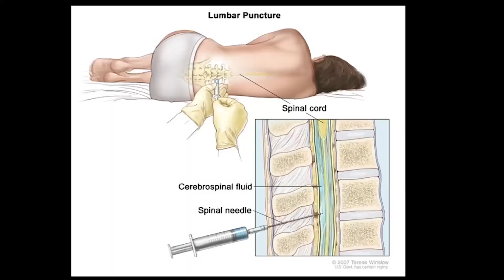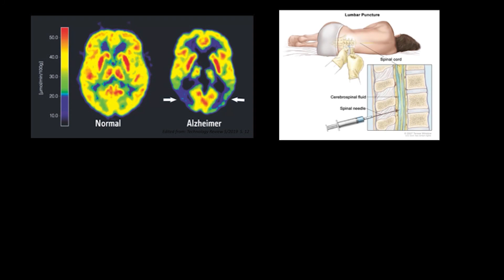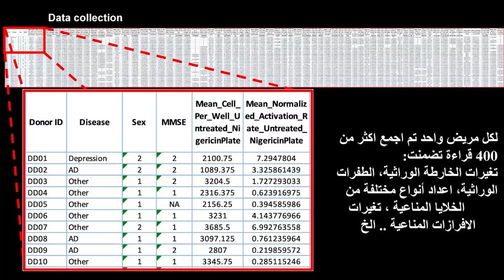Can we detect it early? | Ahmed Hameed | TEDxBaghdad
Dr. Ahmed Hameed passion to dive into the mysterious world of the human brain pushes him always to make his dreams to truths. Starting with his journey to the UK to study MSc. in Biotechnology with a main focus on Parkinson's disease. Followed by another adventure to German where he has done his PhD in molecular medicine focusing this time on Alzheimer’s disease.
The big dream has become a truth when the European Patent Office has accepted his PhD thesis as a unique method of Alzheimer disease detection. However, his next dream is to see his method of Alzheimer's early detection as a finished product that helps millions of people around the world. Dr. Ahmed Hameed passion to dive into the mysterious world of the human brain pushes him always to make his dreams to truths. Starting with his journey to the UK to study MSc. in Biotechnology with a main focus on Parkinson's disease. Followed by another adventure to German where he has done his PhD in molecular medicine focusing this time on Alzheimer’s disease.
The big dream has become a truth when the European Patent Office has accepted his PhD thesis as a unique method of Alzheimer disease detection. However, his next dream is to see his method of Alzheimer's early detection as a finished product that helps millions of people around the world. This talk was given at a TEDx event using the TED conference format but independently organized by a local community.